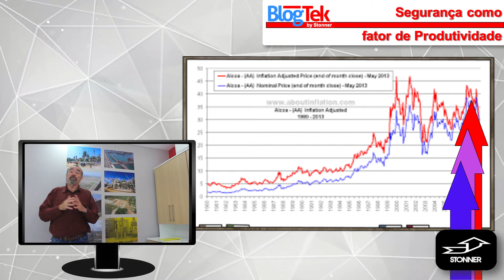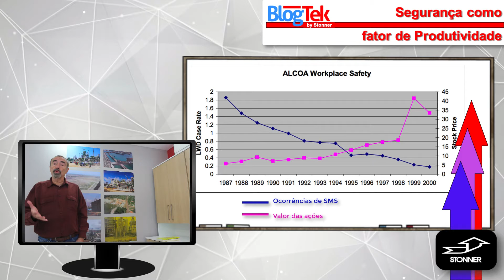Segurança como fator de produtividade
Segurança não é um impeditivo para a produtividade, como alegam alguns. Veja a história da Alcoa, em que a preocupação com SMS levou a lucros crescentes!